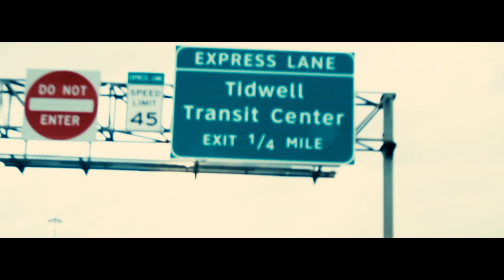A Ball Python's Lunch | Ep. 4